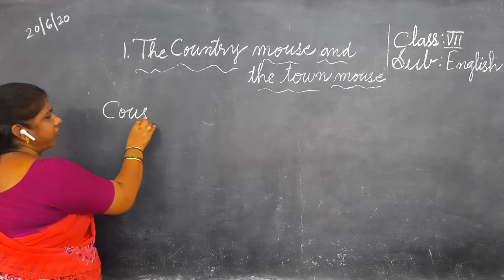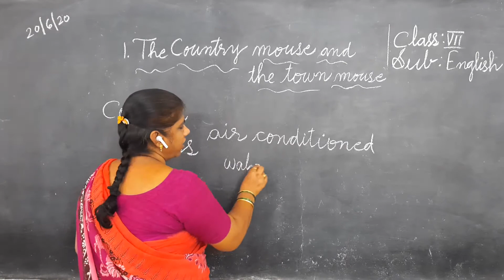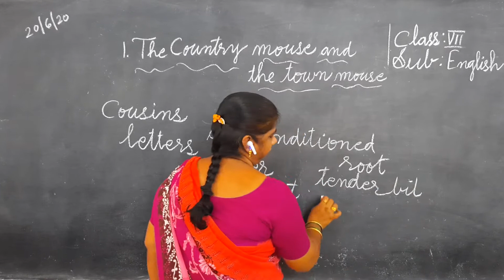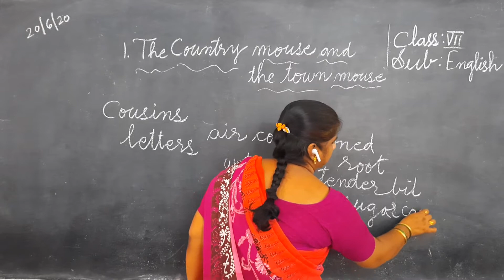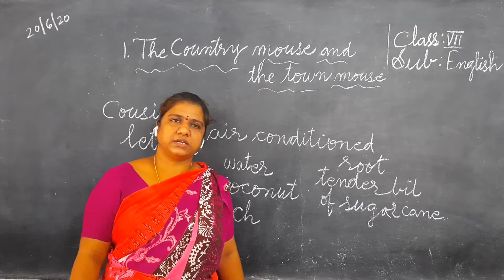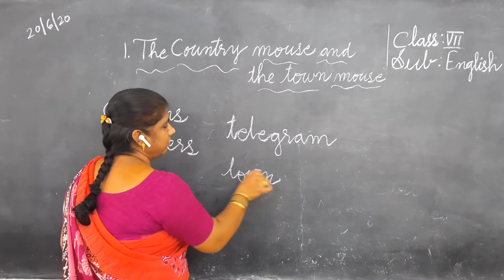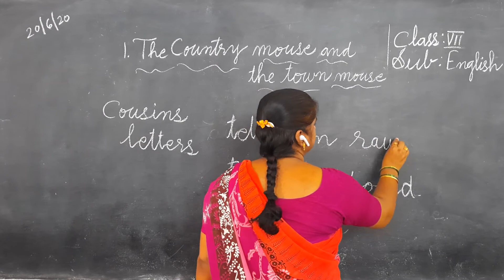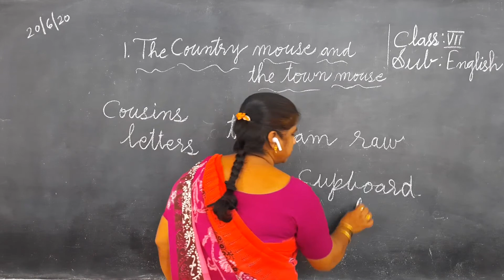Kurapati Chandra Sekhara Rao E.M School,Vijayawada